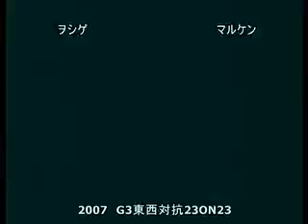GGXXAC: Woshige (MI) vs Maruken (BA)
From Game Chariot's 2007 23on23 on 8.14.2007.